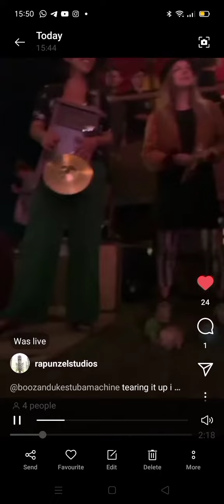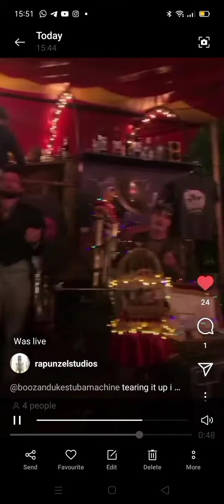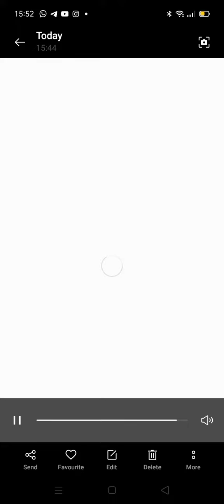...the Boozán Dukes Tuba-Machine Project LIVE at the ¡¡¡APOCALYPSO!!! in St.Gallen, Switzerland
...the Boozán Dukes Tuba-Machine Project LIVE in St.Gallen, Switzerland !!! ...Stone-Cold-STOMPING on the Terra !!! ...Kickin'-Up-the-Sawdust under the Big-Top-Stretchy-Tent in Hedonistic-End-of-the-World-Style Celebration for the Global-Premier of the Colossal ...the Gargantuan ...the Inimitable, Darkly-Surreal, Gut-Busting Side-Splitter (but also, amazingly, at the same time, a Timelessly-Classic & High-Brow Theatrical Tome) ...the Psychedelic-Fever-Dream that is the APOCALYPSO !!! ...a Great-Time was Had By All !!! ...Many Many Thanks & Abrazos to our Mysterious-Benefactors at Cie Buffpapier !!! ...also a big "Big-Up" to Georgio of Rapunzel Studios for the great camera work... ( ¿do people say "Big-Up"? ¿...did they ever? ¿was that a thing?...hmm...) ... anyway... we here at the Boozan Dukes family homestead Wholeheartedly Implore you all to get up off your big, beautiful butts & see this show... ¡¡¡ APOCALYPSO !!! (...Coming soon to a Towne Near You.)